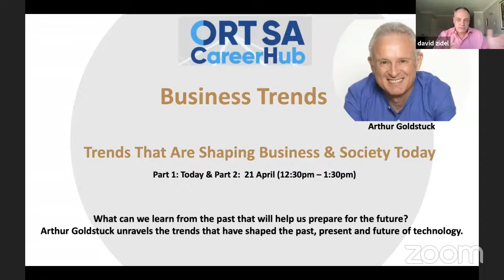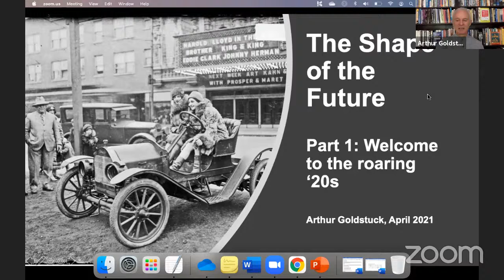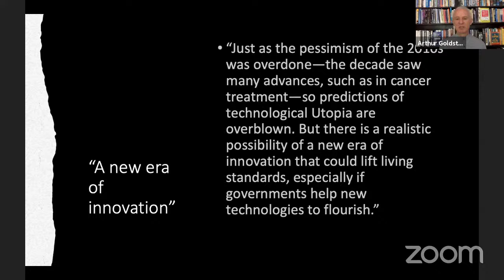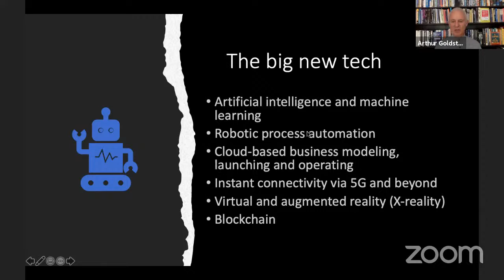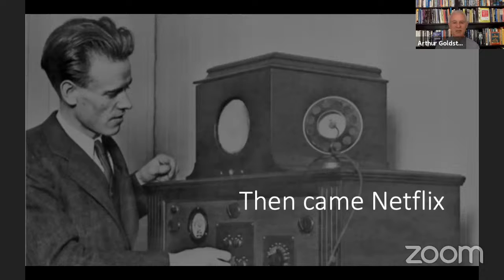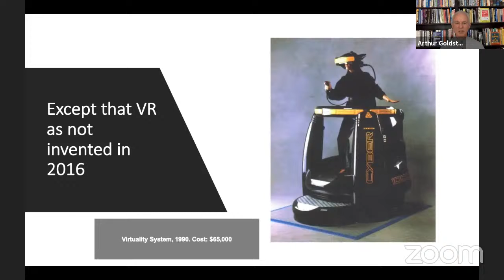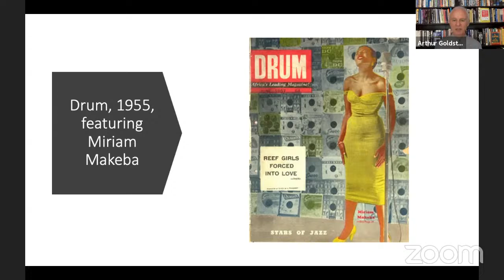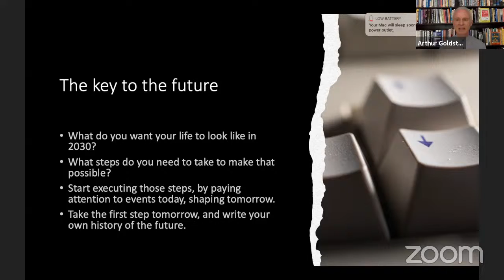Trends that will shape business and society Part 1 with Arthur Goldstuck